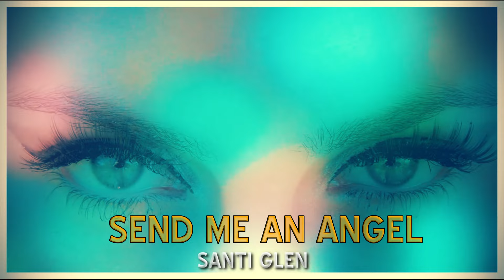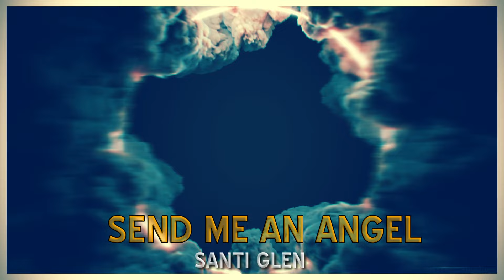Santi Glen - Send Me An Angel - Official Video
Si te ha gustado, no te pierdas nuestros top videos / If you liked it, don't miss our top videos

Clipper's Sounds has emerged as a leader in the dance and electronic music in Spain, encompassing all sub styles derived.